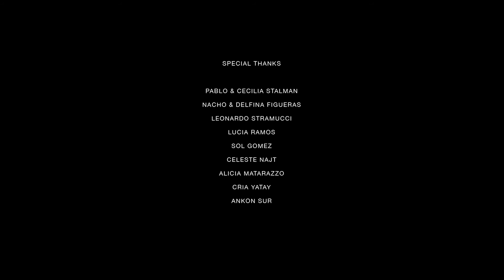Figueras Polo Stables.Estudio Ramos & Matias Lix Klett. mnnTV://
Estudio Ramos & Matias Lix Klett presents Figueras Polo Stables instalation at the 15th Venice Arquitecture Biennale under the collateral event of Global Art Affairs, Time Space Existence at Palazzo Bembo
Figueras Polo Stables by Estudio Ramos
* this video is the master screen projection of a 3 video instalation
A film by Matias Lix Klett
Produced by Ignacio Ramos & Matias Lix Klett
Creative Development by Ignacio Ramos - Ramiro Garcia - Matias Lix Klett
Sound Design by Joaquin Gomez
Aerial by Eskuadron
Cinematography & Edit by Matias Lix Klett
1ac Santiago Rojo
Movi Operator Gio Croatto